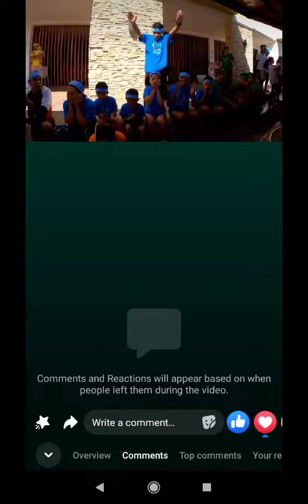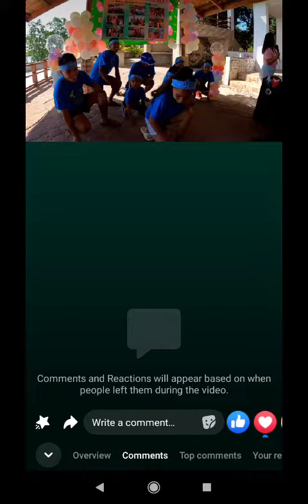sobrang saya sa araw na ito Saba family reunion 2023